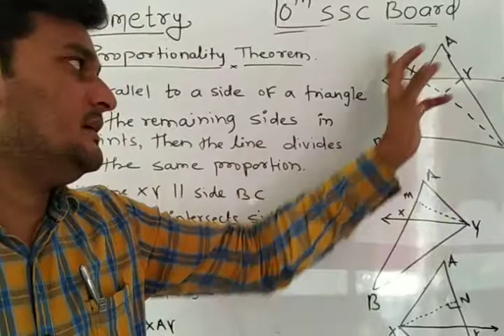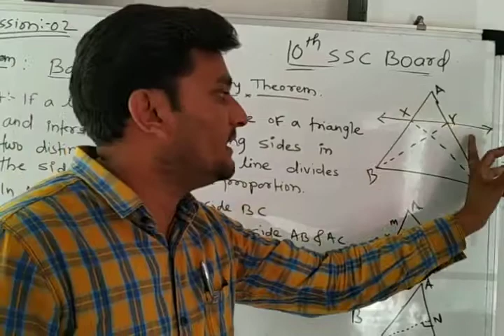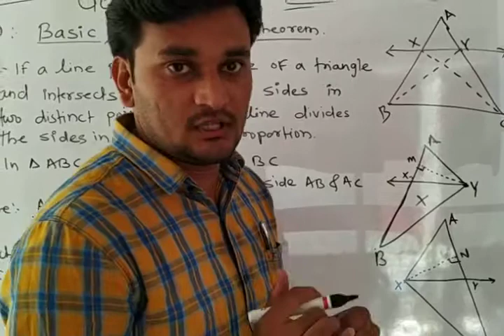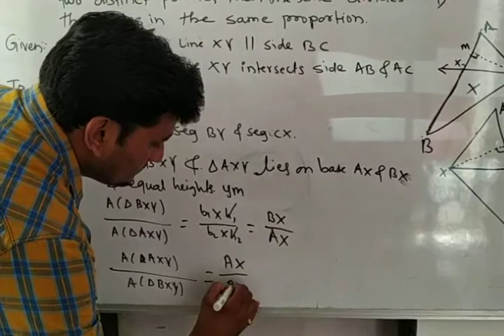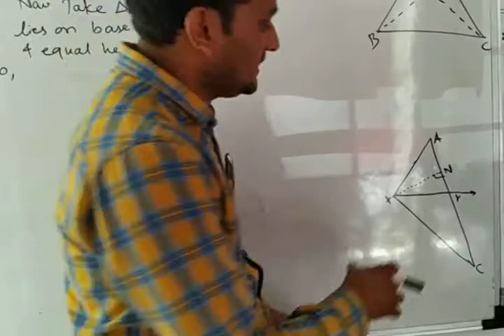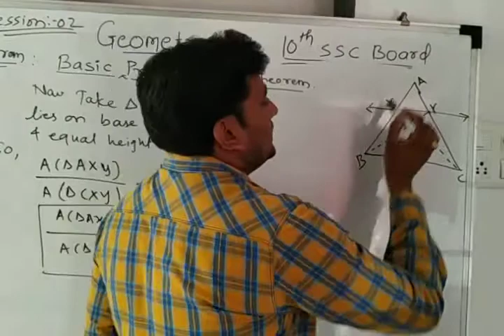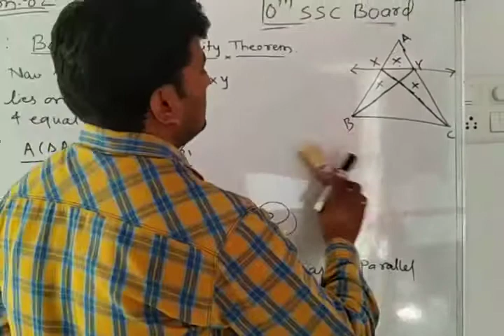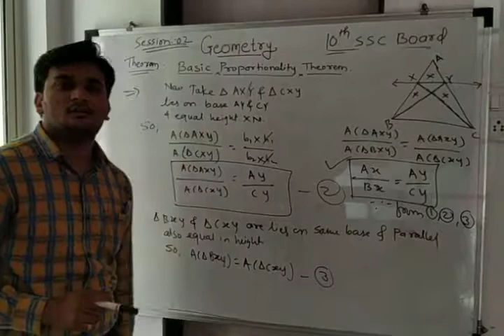Session 2, basic proportionality theorem , similarity, geometry 10th ssc board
Hello everyone this is 2nd session
Please follow below link for see 3rd video on similarity geometry 10th ssc